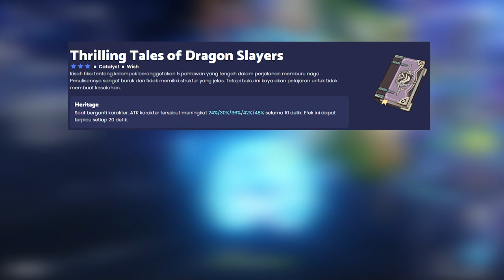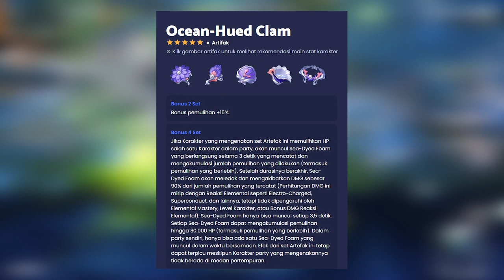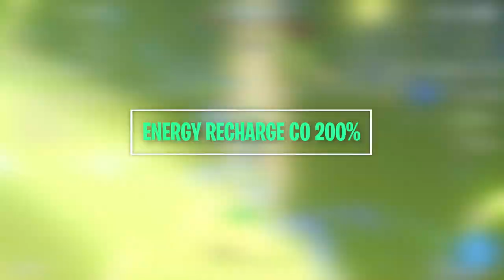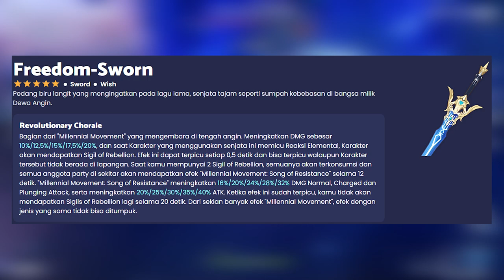3 Team Comp Rahasia Kokomi Versi Penjoki Spiral Abyss W4JIB Coba - Genshin Impact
hepi bakal Bongkar 3 Team Comp Rahasia
Kokomi Versi Penjoki Spiral Abyss W4JIB Coba
Time Stamp
00:00 Opening
00:26 Build Team Ikan Lumba Lumba
06:39 Build Team Ikan Paus
10:18 Build Team Ikan Asin
12:20 Closing
Video Rekomendasi Spiral Abyss Buat kalian...
🤝Partnership🤝
LENGKAP DENGAN GOOGLE INVOICE/RECEIPT
Makin Banyak Beli Makan Banyak Dapet Bonus😁
KELIPATAN LAIN TANYA DENGAN ADMIN
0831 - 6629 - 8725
🤝 Membership 🤝
🎀 Top Supporter 🎀
👑 RIZKX
👑 ARSH8723
👑 VELON MIOL
👑 HATSUNEMIKU
👨👨👧👦 Comunity 👨👨👧👦
🤠JASA JOKI GENSHIN IMPACT 🤠
🙌 Tags🙌
🎧 Sound Credit :
👉 Credit :